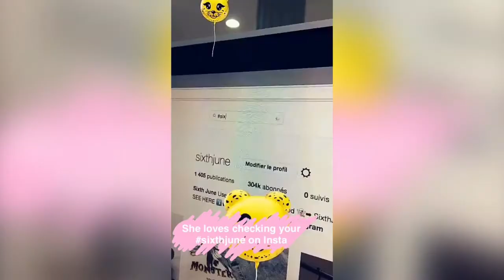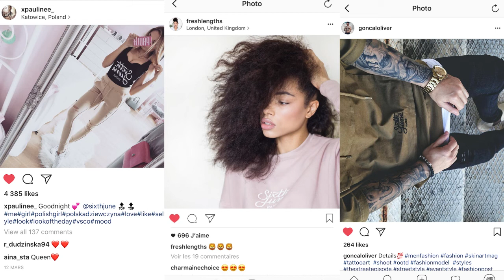Sixth June Stories #3 (Fall Winter Collection / Best street outfit in Paris & More...)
Découvre ou redécouvre le best-of de nos stories Snapchat et Instagram en une seule vidéo.

Fall Winter Collection photoshoot: 0:04
Meet Coco: 1:21
StreetStyle Hunt in Paris: 2:11
Best Sixth June's fans outfit: 2:26

Pour ne plus rater un seul évènement et assister en direct aux backstage de la marque:

▶Follow notre SNAP @SixthJuneSnap
▶Follow notre INSTA @SixthJune
▶Follow notre FACEBOOK @SixthJune

Discover or rediscover our Snapchat & Instagram very best-of stories in one video.

Be sure to not missing any other event & being live with Sixth June backstage:

▶Follow us on SNAP @SixthJuneSnap